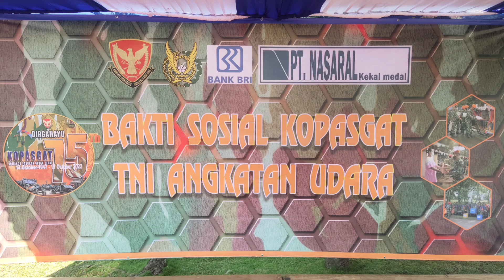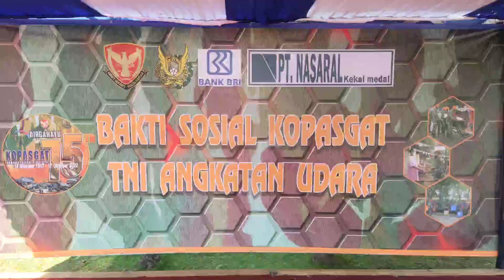Bakti Sosial Kopasgat TNI Angkatan Udara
Liputan Jurnalis Cybernusantara1.id